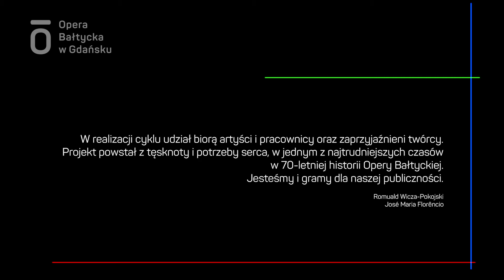aria Walentego "Avant de quitter ces lieux", Charles Gounod l Bałtycka wiosną #4 l 24.05.2020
Bartłomiej Misiuda

Julia Laskowska